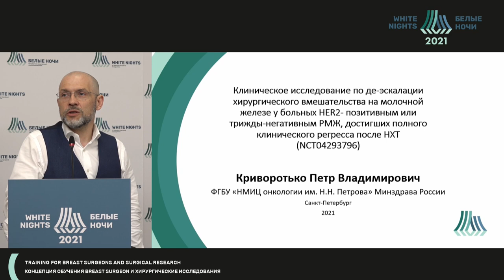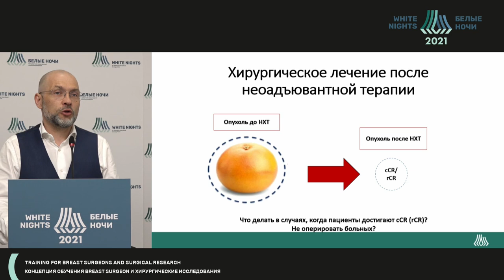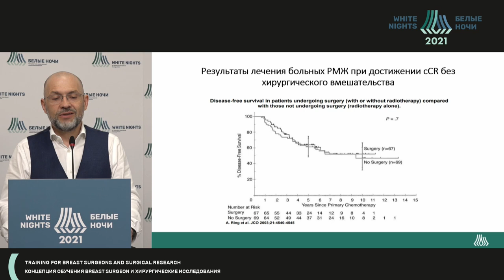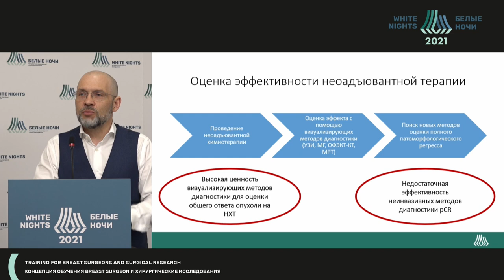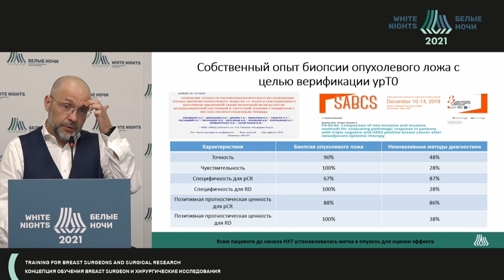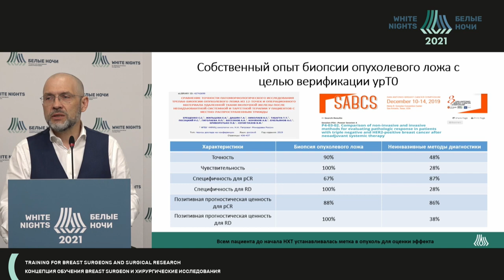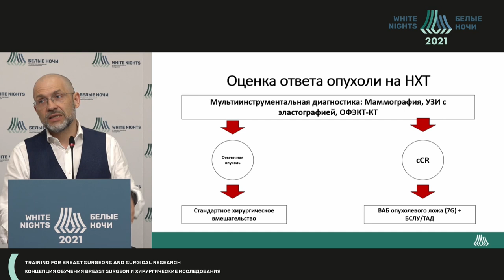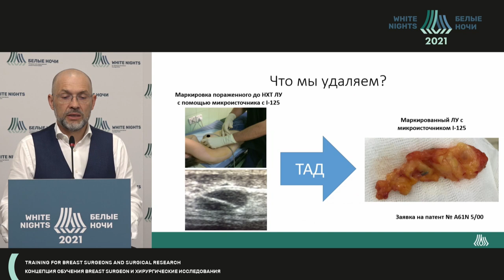Сlinical trial of de-escalating surgery in 3-negative and HER2-positive patients with cCR after NAT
Petr Krivorotko - NMRC of Oncology named after N.N. Petrov of MoH of Russia, St. Petersburg